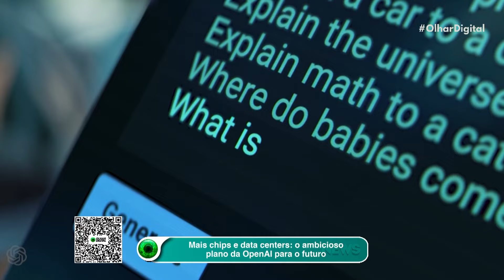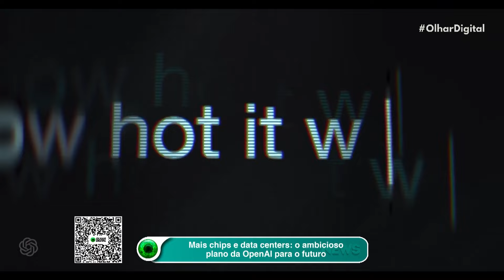Fazenda do futuro: tecnologia pode revolucionar a produção de morangos